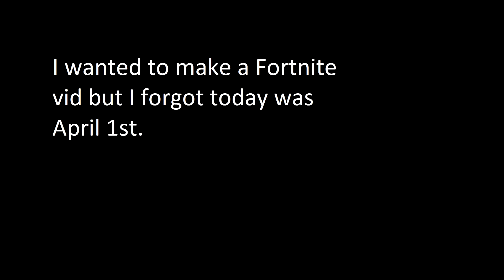Bitch Lasagna Meme 1 Hour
Happy April Fools (Sorry This videos late gave me alot of problem)

( ͡° ͜ʖ ͡°)   👻  ⛄